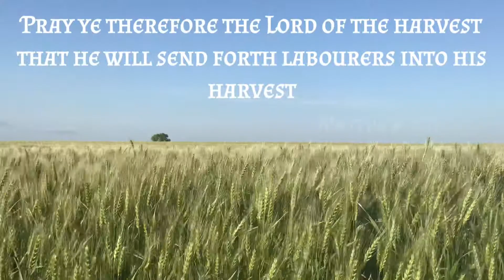Harvest Time Promo Video!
Brian Besser Ministries Harvest Time Video! It’s time to win your City! Let’s Win Souls!